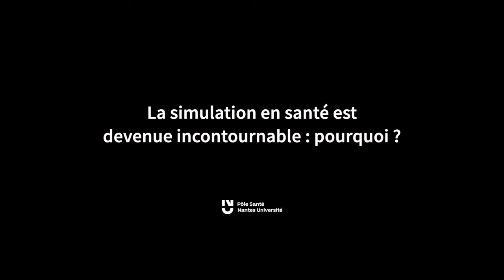Entretien avec C. Lejus-Bourdeau, responsable du DU Simulation et innovation pédagogique en santé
Dans cet entretien, le Pr Lejus-Bourdeau nous explique pourquoi la simulation est devenue incontournable dans les programmes de formation initiale comme continue des professionnels de santé, nous précise à qui s'adresse le DU Simulation et innovation pédagogique en santé, et nous détaille les points forts de cette formation.